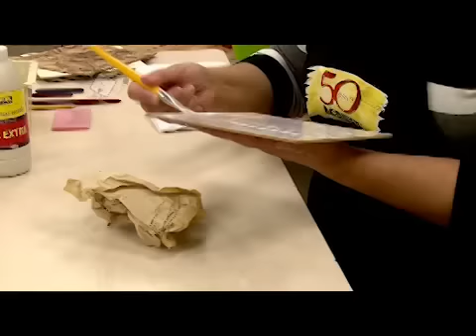Acrilex - Artesanato - Organizador de maquiagem